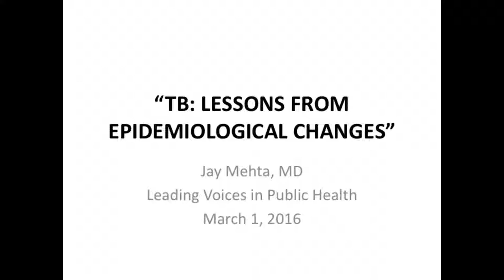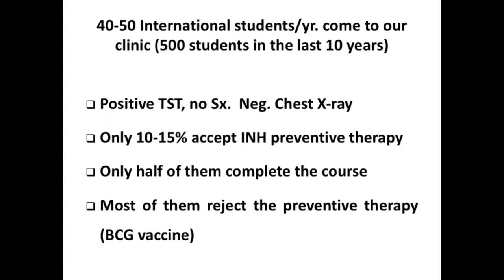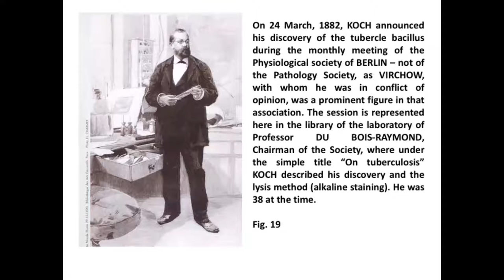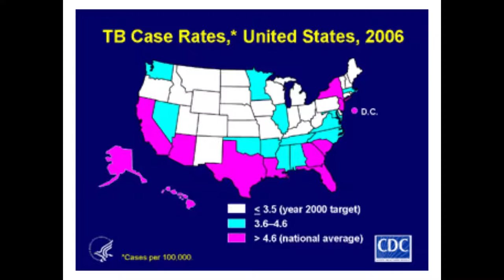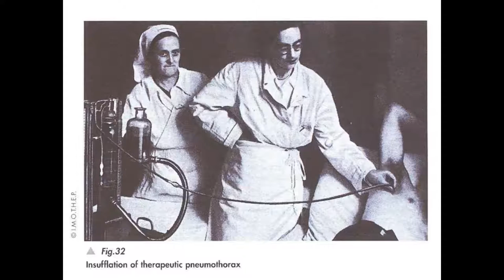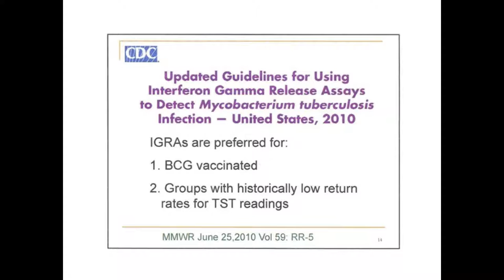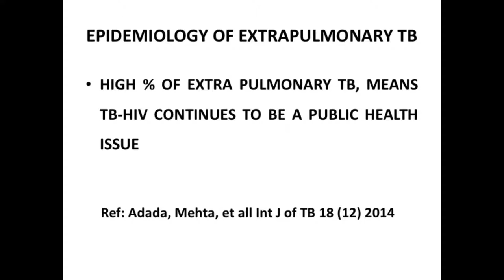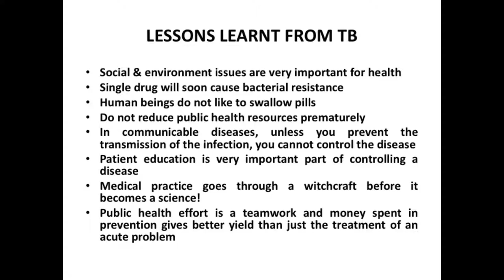TB: Lessons From Epidemiological Changes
Leading Voices in Public Health. Jay Mehta, MD